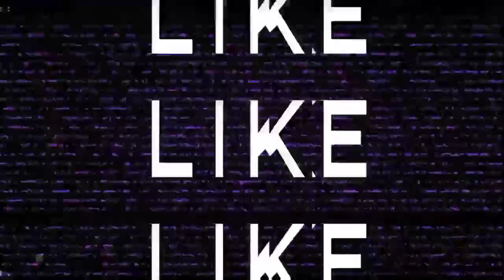Toyota Hiace Review | Toyota Hiace for sale in Pakistan | Toyota Hiace Modified | Toyota Hiace 2021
Important Notes:

This video is only to give you car information, you buy the car of your choice, we are not responsible for any damage after purchasing the car.